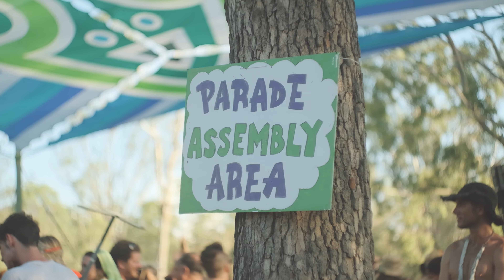Earth Frequency 2020 Aftermovie! | Natur Media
Super excited to share our Aftermovie fro Earth Frequency 2020! Such an incredible experience.